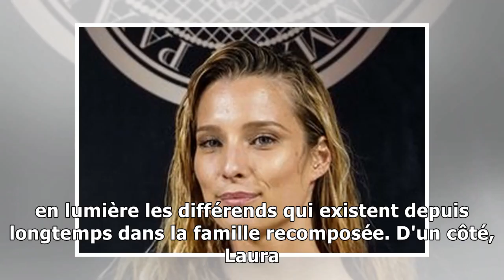Laura Smet : on sait (enfin) pourquoi Johnny Hallyday ne lui donne rien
LAURA SMET - Nouveaux rebondissements dans l'affaire de l'héritage de Johnny Hallyday. La radio RTL a dévoilé jeudi une partie d'un nouveau testament qui revient sur la part accordée aux enfants Laura...